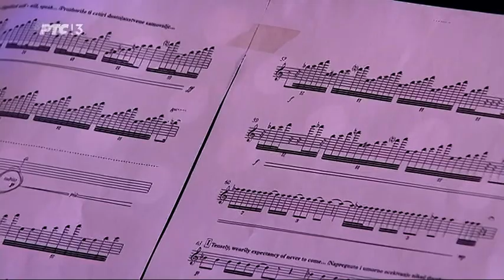Mira Milosavljević - Homo ludens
Composer: Mira Milosavljević (1993)
Homo ludens for string quartet

Performed by The Manojlović Quartet
Mina Mladenović, violin
Igor Hadžić, violin
Aleksandra Kijanović, viola
Aleksandra Bengin, violoncello
Conductor: Mira Milosavljević
Performed in 2016.